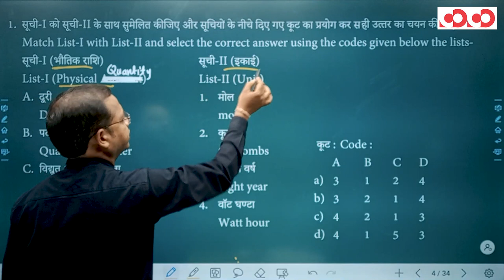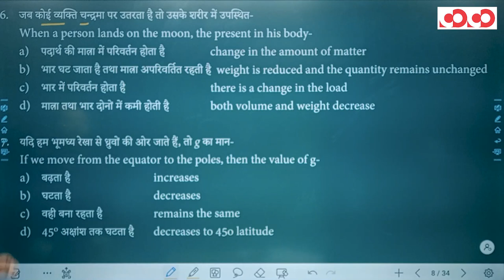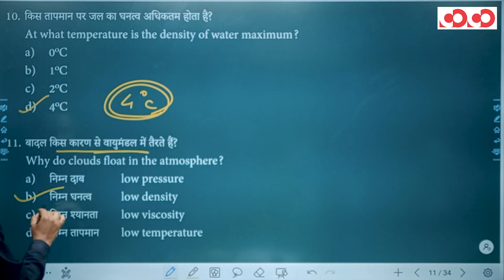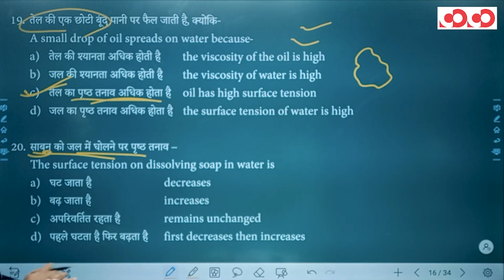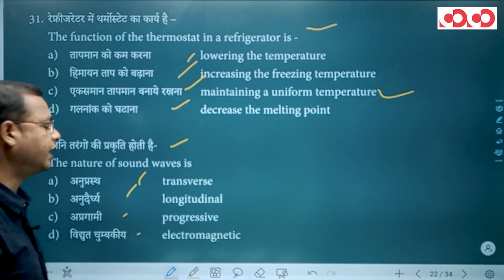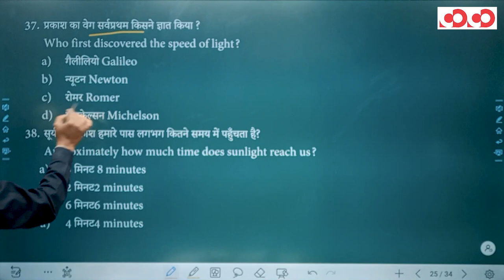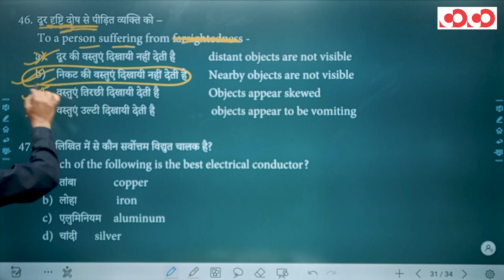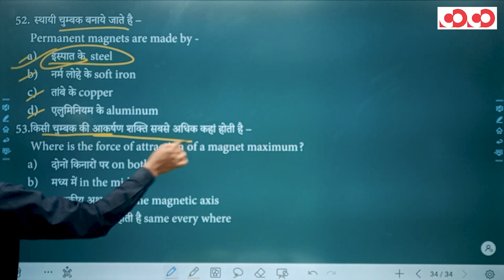SSC CGL/CHSL - General Science || Practice Session (Part - 2)